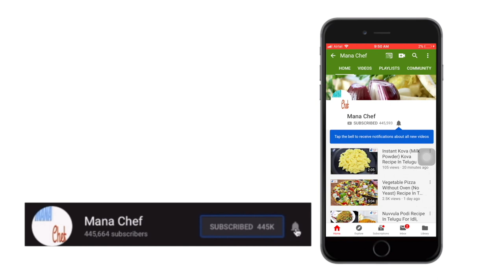ఆంధ్ర వెజిటబుల్ కిచిడి Healthy Andhra Vegetable Kichidi in Telugu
Learn how to make delicious Healthy Andhra Vegetable Kichidi Recipe In Telugu